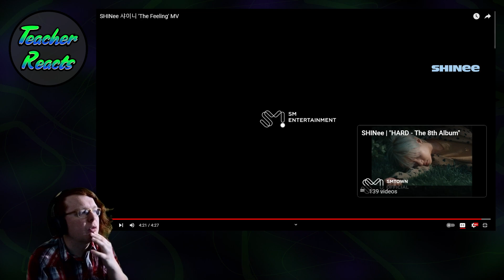TEACHER REACTS | SHINee 샤이니 'The Feeling' MV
BIG GROUP WEEKEND continues with SHINEE. Y'all know how much I love TAEMIN, and with ONEW knocking it out of the park with Circle, this song should be great as well!

Chapters:
0:00 Intro
0:50 Teacher Reacts
7:45 Outro Time